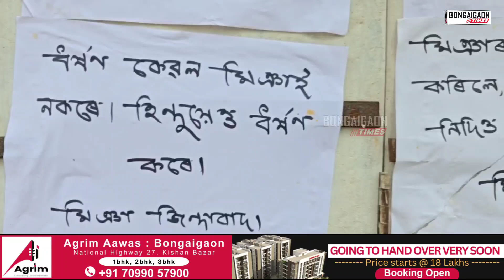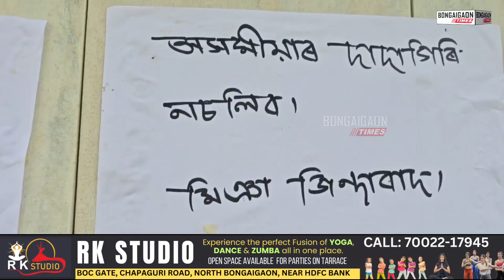Objectionable postering by miscreants at Deukurapar of Bijni in Chirang district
CHIRANG | চিৰাং জিলাৰ বিজনী ১ নং ভেটাগাঁওৰ দেউকুৰাপাৰত দুষ্ট চক্ৰৰ আপত্তিজনক পোষ্টাৰিং!!

দুৰ্বৃত্তই কেইবাখনো দোকানত নিশা লগাই থৈ গল অসমীয়া- হিন্দু বিৰোধী আপত্তিজনক পোষ্টাৰ।ঘটনাস্থলীত উপস্থিত হয় বিধায়ক অজয় কুমাৰ ৰায়। আৰক্ষীয়ে আপত্তিজনক পোষ্টাৰ সমূহ আঁতৰাই দিয়ে।